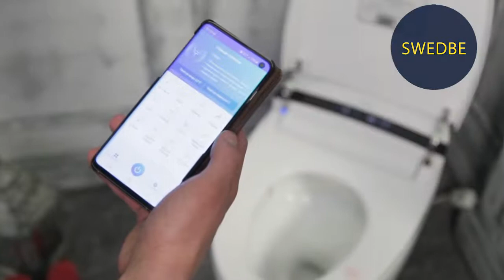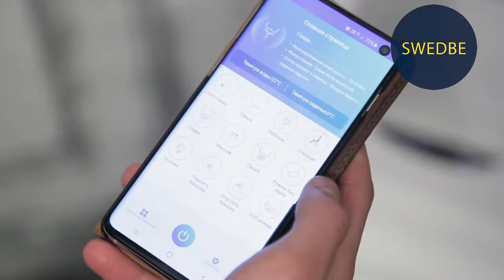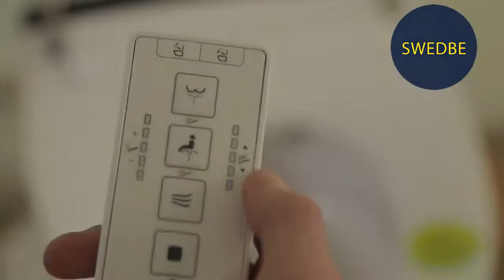Унитаз Swedbe Smart